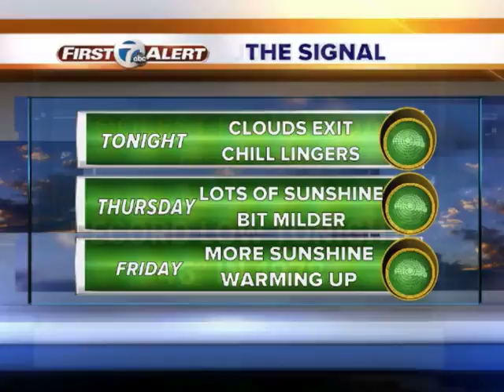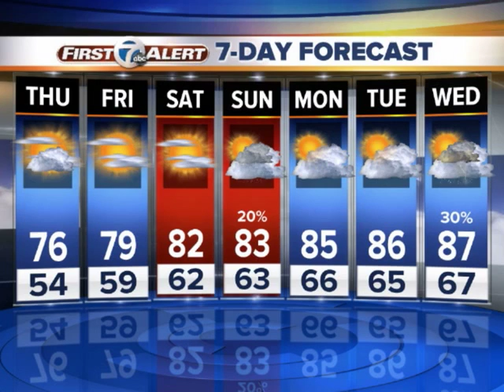Stays cool, warmer for the weekend